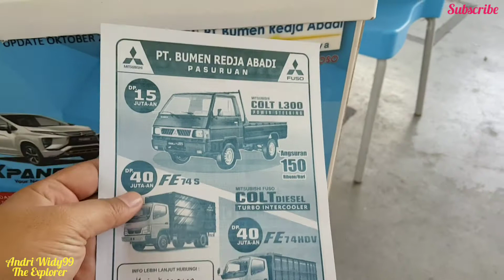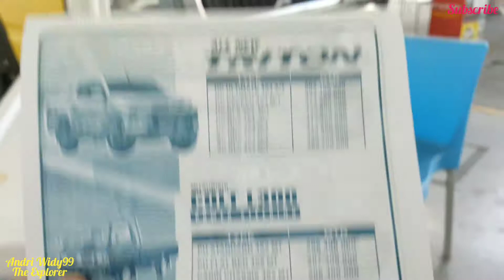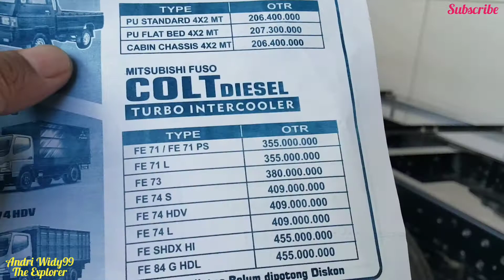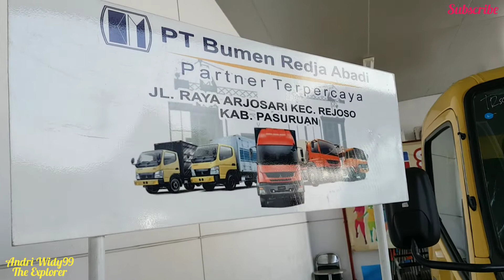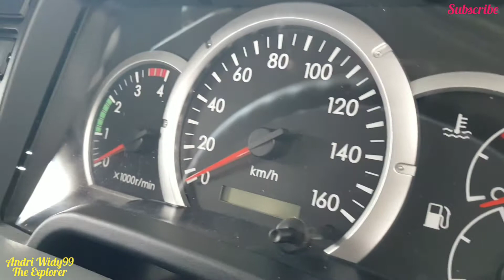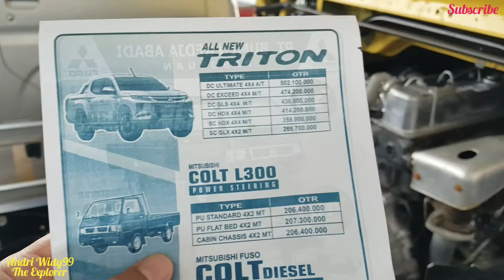REVIEW TRUK COLT DIESEL MITSUBISHI FUSO FE 84 G HDL 136 PS - PT BUMEN REDJA ABADI PASURUAN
TRUK COLT DIESEL MITSUBISHI FUSO FE 84 G HDL 136 PS.

Pameran Otomotif Di Indogrosir Malang ( Kebonsari - Kacuk )

Hubungi :
Hari Kurniawan
Sales Executive
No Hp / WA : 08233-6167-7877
PT Bumen Redja Abadi
Pasuruan
Dealer Mobil Mitsubishi

Gadget Yang Biasa Saya Pakai :
📷📱Kamera Handphone
- You Cut
- Video Maker

Terima Kasih ☺️🙏